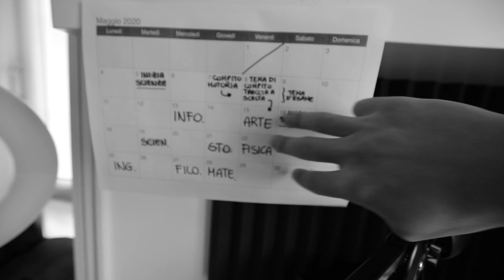HO ROTTO IL LETTO PER FARE UN TIKTOK... 😂 [WEEKLY VLOG]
Non c'è molto da aggiungere al titolo di questo video 😂
In questo weekly vlog un'azienda mi ha chiesto di realizzare un video particolare... ed io par farlo ho rotto il mio letto 😂